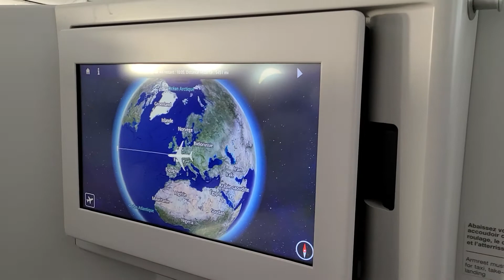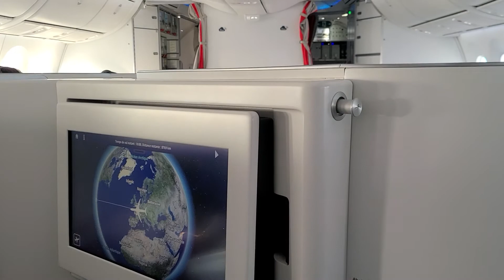CDG-PTY (Panama city) take off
Air France Boeing 787